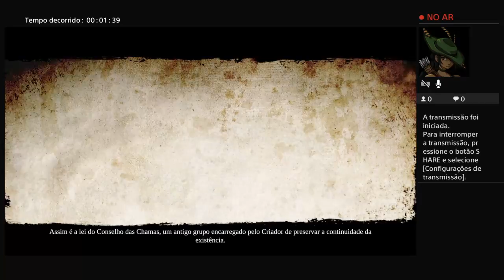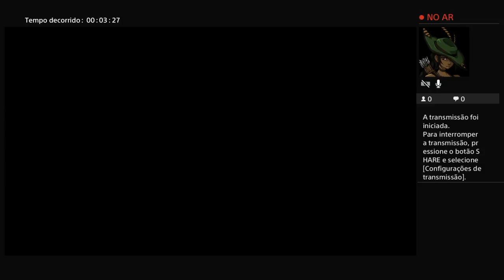[Vlog] Darksiders 2 Deathinitive edition[PS4][Dificuldade APOCALYPTIC] So vou se for no VERY HARD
Seja Bem vindo ao meu canal ... Jogando pela primeira vez e no level mais dificil